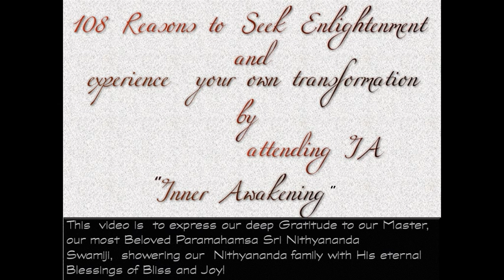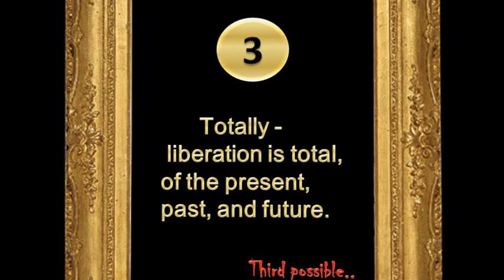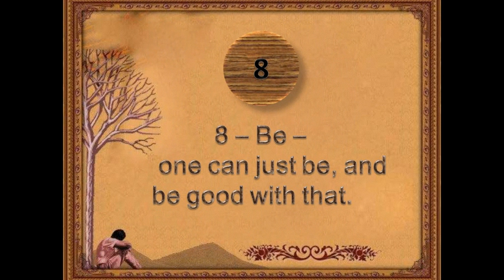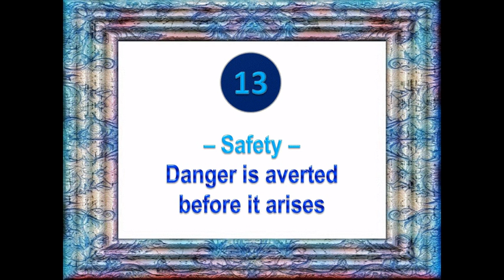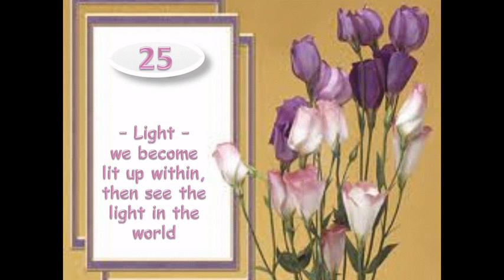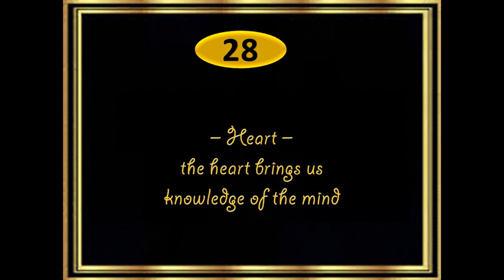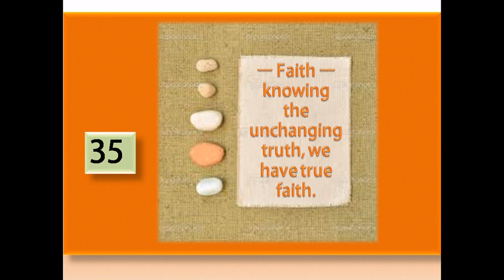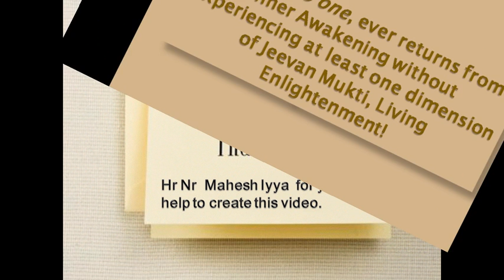108 -Possible Outcomes of Graduating From the Inner Awakening Program.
108 -Possible Outcomes of Graduating From the Inner Awakening Program.

21 Days to Living Enlightenment

Take a rare journey 'within' along with Paramahamsa  Nithyananda, an extraordinary enlightened master. The most popular spiritual teacher on YouTube and bestselling author of 200 books, he has healed many thousands of people from chronic diseases and mental problems. He dedicates his life to teaching the science of enlightenment.

Prepare yourself to experience a permanent breakthrough in consciousness.
- The Pure Energy Experience. Working on Life for Guaranteed Solutions for Mind-Body & Spirit.
- Demystify the Secrets of Life and Death. Release the Hidden Past Traumas
- Open the Inner Most Bliss Channel. Heal your Relationship with you, others and the world
- Master your Mind and Life. Transcend into the Zone of Bliss to Live Enlightenment